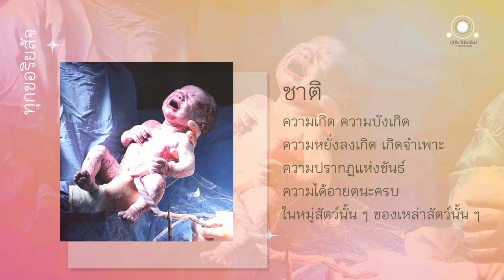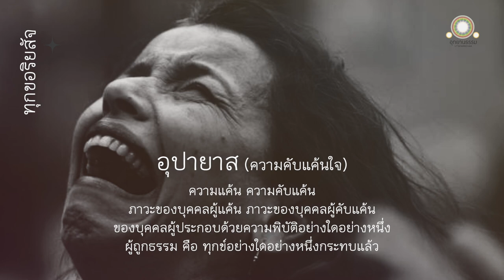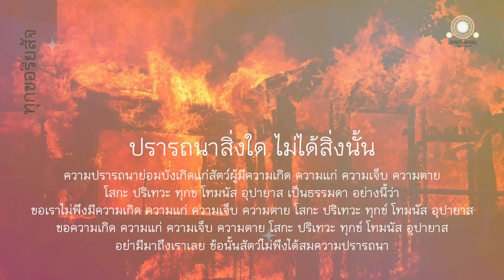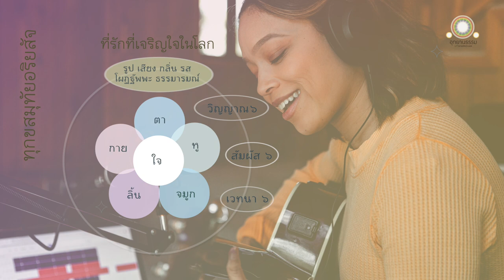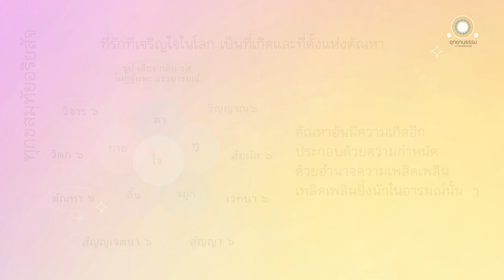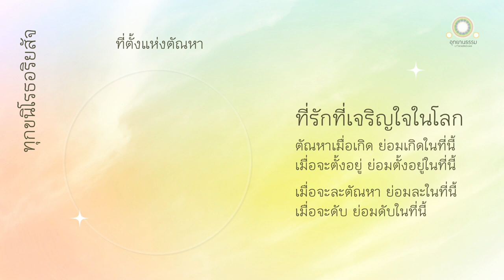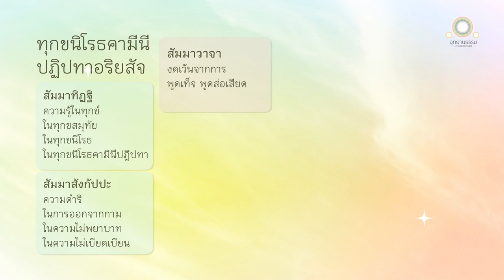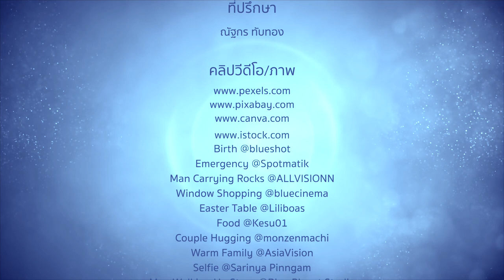อริยสัจบรรพ | ธัมมานุปัสสนาสติปัฎฐาน | มหาสติปัฏฐานสูตร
สัปดาห์อาสาฬหปูรณมีปูชา
๒๕ กรกฎาคม ๒๕๖๔
วันที่ ๕ ภาคเช้า

ธัมมานุปัสสนา
- สัจจบรรพ -
มหาสติปัฏฐานสูตร

00:21 ธัมมานุปัสสนาสติปัฏฐาน
00:36 อริยสัจบรรพ
01:03 ทุกขอริยสัจ
13:40 ทุกขสมุทัยอริยสัจ
19:04 ทุกขนิโรธอริยสัจ
22:03 ทุกขนิโรธคามีนีปฏิปทาอริยสัจ

ภิกษุพิจารณาเห็นธรรมในธรรม คือ อริยสัจ ๔ อยู่ อย่างไรเล่า

ภิกษุในธรรมวินัยนี้ ย่อมรู้ชัดตามเป็นจริงว่า นี้ทุกข์ นี้ทุกขสมุทัย นี้ทุกขนิโรธ นี้ทุกขนิโรธคามินีปฏิปทา

ทุกขอริยสัจ คือ

ชาติ ชรา มรณะ
โสกะ ปริเทวะ ทุกข์ โทมนัส อุปายาส เป็นทุกข์
ความประจวบกับสิ่งไม่เป็นที่รัก
ความพลัดพรากจากสิ่งที่รัก
ปรารถนาสิ่งใดไม่ได้สิ่งนั้น ก็เป็นทุกข์
โดยย่ออุปาทานขันธ์ทั้ง ๕ เป็นทุกข์

ทุกขสมุทัยอริยสัจ คือ

ตัณหาอันมีความเกิดอีก
ประกอบด้วยความกำหนัด
ด้วยอำนาจความเพลิดเพลิน
เพลิดเพลินยิ่งนักในอารมณ์นั้น ๆ คือ

กามตัณหา ภวตัณหา วิภวตัณหา

ก็ตัณหานี้นั้น เมื่อจะเกิด ย่อมเกิดในที่ไหน เมื่อจะตั้งอยู่ ย่อมตั้งอยู่ในที่ไหน

ที่ใดเป็นที่รักที่เจริญใจในโลก ตัณหานั้น เมื่อจะเกิด ย่อมเกิดในที่นี้ เมื่อจะตั้งอยู่ ย่อมตั้งอยู่ในที่นี้

ทุกขนิโรธอริยสัจ คือ

ความสำรอก และความดับโดยไม่เหลือ ความสละ ความส่งคืน ความปล่อยวาง ความไม่มีอาลัย ในตัณหานั้น

ก็ตัณหานั้น เมื่อบุคคลจะละ ย่อมละเสียได้ในที่ไหน เมื่อจะดับ ย่อมดับในที่ไหน

ที่ใดเป็นที่รักที่เจริญใจในโลก ตัณหานั้น เมื่อบุคคลจะละ ย่อมละเสียได้ในที่นี้ เมื่อจะดับย่อมดับในที่นี้

ทุกขนิโรธคามินีปฏิปทาอริยสัจ คือ

มรรคมีองค์ ๘ อันประเสริฐ คือ สัมมาทิฏฐิ สัมมาสังกัปปะ สัมมาวาจา สัมมากัมมันตะ สัมมาอาชีวะ สัมมาวายามะ สัมมาสติ สัมมาสมาธิ

สัมมาทิฏฐิ
ความรู้ในทุกข์
ในทุกขสมุทัย
ในทุกขนิโรธ
ในทุกขนิโรธคามินีปฏิปทา

สัมมาสังกัปปะ
ความดำริในการออกจากกาม
ในความไม่พยาบาท
ในความไม่เบียดเบียน

สัมมาวาจา
งดเว้นจากการพูดเท็จ
พูดส่อเสียด
พูดคำหยาบ
พูดเพ้อเจ้อ

สัมมากัมมันตะ
การงดเว้นจากการฆ่าสัตว์
ลักทรัพย์
ประพฤติผิดในกาม

สัมมาอาชีวะ
ละการเลี้ยงชีพที่ผิด
สำเร็จการเลี้ยงชีพด้วยการเลี้ยงชีพที่ชอบ

สัมมาวายามะ
เพียรเพื่อมิให้อกุศลธรรมที่ยังไม่เกิด เกิดขึ้น
เพื่อละอกุศลธรรมที่เกิดขึ้นแล้ว
เพื่อให้กุศลธรรมที่ยังไม่เกิด เกิดขึ้น
เพื่อความเจริญแห่งกุศลธรรมที่เกิดขึ้นแล้ว

สัมมาสติ
พิจารณาเห็นกายในกาย
เห็นเวทนาในเวทนา
เห็นจิตในจิต
เห็นธรรมในธรรม
มีความเพียร มีสัมปชัญญะ มีสติ
กำจัดอภิชฌาและโทมนัสในโลกเสียได้

ปฐมฌาน
ทุติยฌาน
ตติยฌาน
จตุตถฌาน

ดังพรรณนามาฉะนี้

ภิกษุย่อมพิจารณาเห็นธรรมในธรรมภายในบ้าง
พิจารณาเห็นธรรมในธรรมภายนอกบ้าง
พิจารณาเห็นธรรมในธรรมทั้งภายในทั้งภายนอกบ้าง
พิจารณาเห็นธรรมคือความเกิดขึ้นในธรรมบ้าง
พิจารณาเห็นธรรมคือความเสื่อมในธรรมบ้าง
พิจารณาเห็นธรรมคือทั้งความเกิดขึ้นทั้งความเสื่อมในธรรมบ้าง

สติของเธอที่ตั้งมั่นอยู่ว่า ธรรมมีอยู่ ก็เพียงสักว่าความรู้ เพียงสักว่าอาศัยระลึกเท่านั้น เธอเป็นผู้อันตัณหาและทิฐิไม่อาศัยอยู่แล้ว และไม่ถือมั่นอะไรๆ ในโลก

อย่างนี้แล ภิกษุชื่อว่าพิจารณาเห็นธรรมในธรรมอยู่